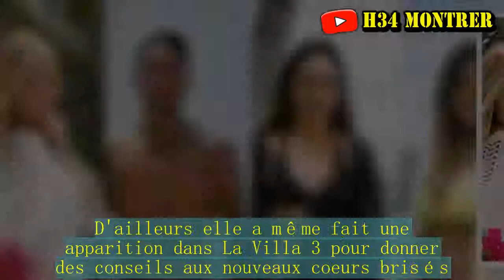Anaïs Camizuli, Jazz, Beverly et Vivian de La Villa des Coeurs Brisés... Tous ces candidats qui ont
Pour certains, leur passage dans La Villa des Coeurs Brisés 3 aura été révélateur et les conseils de Lucie, la love coach auront bien servis. C'est notamment le cas pour Céline Dast et Romain qui se sont rencontrés dans la première saison en 2015. Leur amour est née sous l'oeil des caméras mais a duré à l'extérieur puisqu'ils sont devenus parents d'une petite fille au mois de juillet dernier. Et ce n'est pas la seule naissance dans La Villa des Coeurs Brisés puisqu'il y a quelques semaines, c'est Jazz qui a donné naissance à son premier enfant, une petite fille prénommée Chelsea. Celle qui était repartie au bras d'Orlando aura finalement trouvé le grand amour quelques mois après auprès d'un certain Laurent. Voici ma raison de vivre ❤️ Une publication partagée par Jazz Shooter Off (@jazztvshow) le 5 Févr. 2018 à 9 :26 PST C'est à Marseille avec des amis communs qu'ils se rencontrent et quelques mois plus tard seulement elle tombe enceinte. D'ailleurs elle a même fait une apparition dans La Villa 3 pour donner des conseils aux nouveaux coeurs brisés. Lorsque son bébé a été attaqué, Jazz a d'ailleurs pris une décision radicale.Et s'il y a eu des bébés, il y a également eu un mariage : celui d'Anaïs Camizuli. Celle qui avait connu une relation mouvementée avec Anthony Mateo s'est mariée le 13 mai dernier avec son compagnon Sultan et semble depuis, filer le parfait amour loin des caméras de télévision. Et elle n'est pas la seule à avoir choisi de vivre son histoire d'amour loin des caméras de télévision puisque c'est également un choix qu'a fait Antony Almeida. Après avoir vécu une relation houleuse tout le long du tournage avec Mélanie Amar, il a rencontré une certaine Mélissa et vit depuis le parfait amour en affirmant qu'il ne souhaite plus faire de télé-réalité. Et parmi tous ces candidats qui ont trouvé l'amour, comment ne pas citer Vivian et Beverly qui sont LE couple emblématique de cette troisième saison ! Ils ne sont d'ailleurs pas les seule même si Nadège et Gabano seraient en faux couple pour le buzz.